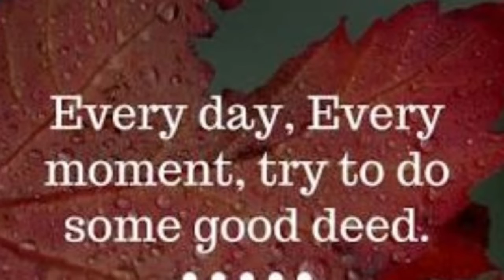Lockdown recipes/Leftover recipes